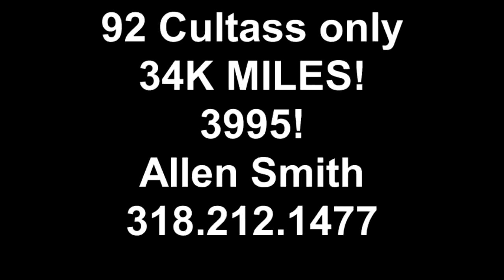92 Cutlass only 34K miles 3999 Allen Smith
This is such a great car for a great price.  92 Cutlass with only 34K miles on it for 3999.